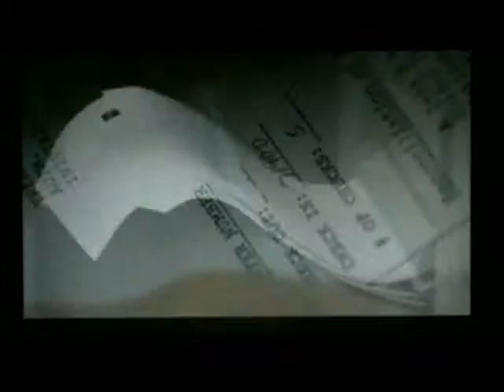The Office Ep.3- Dwight's Addiction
When Dwight gets a new game system, he kind of gets glued to it. Do you think Micheal will get him off? What will he do?